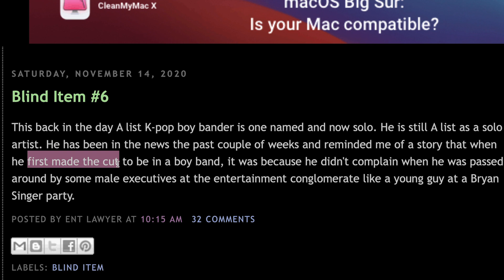Taemin "Advice" Decode, Blind Items, God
Y'all think if I start wearing wigs in my videos ppl will start giving me free wigs ? hahahaha that would be a win lolllll

Anyways! Go follow The Supernatural Life and Isaiah Saldivar on YouTube for more info about possession!

I'm super active on twitter and that's the best way to chat with me!